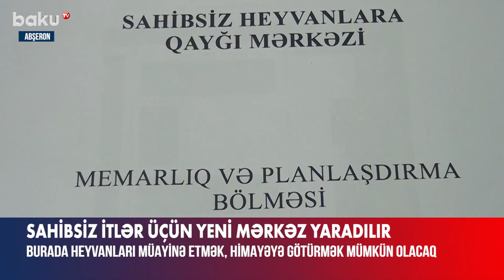Abşeronda sahibsiz itlər üçün yeni mərkəz yaradılır